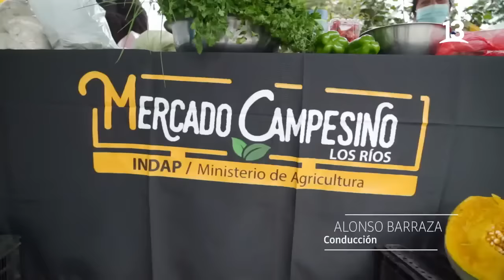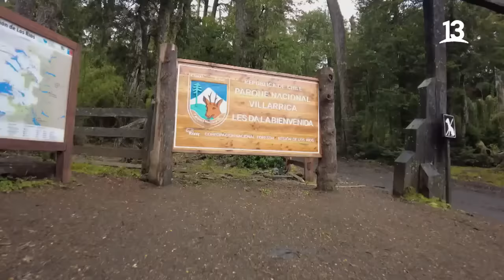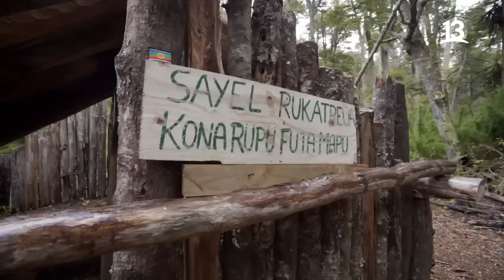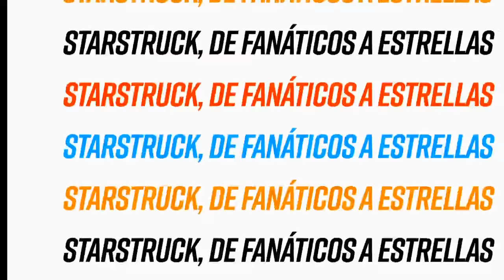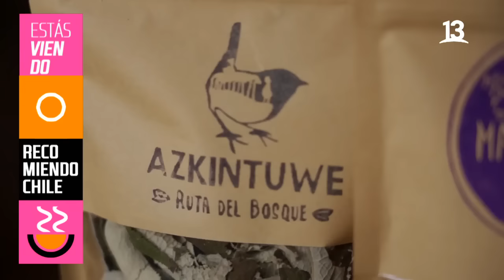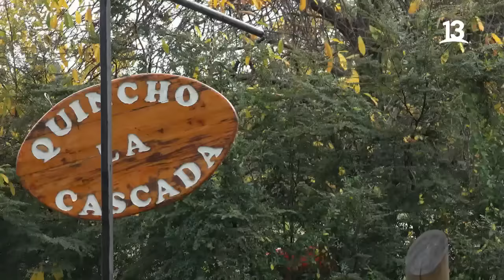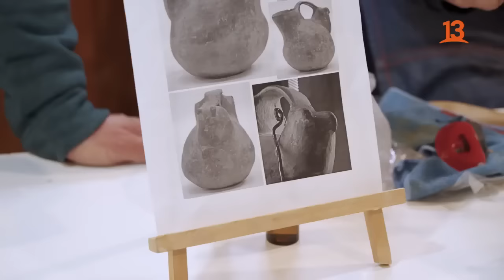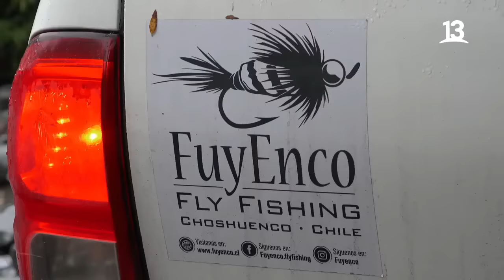Panguipulli, región de Los Ríos / Recomiendo Chile / Capítulo 11